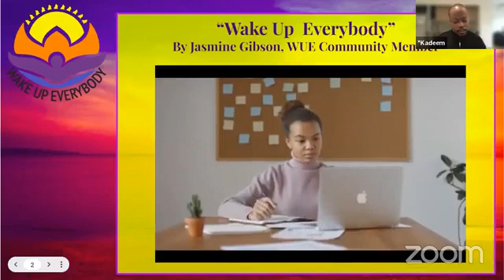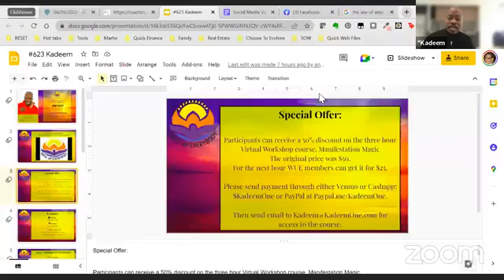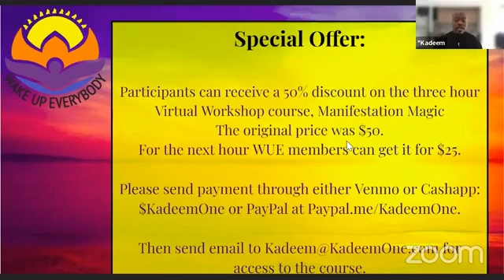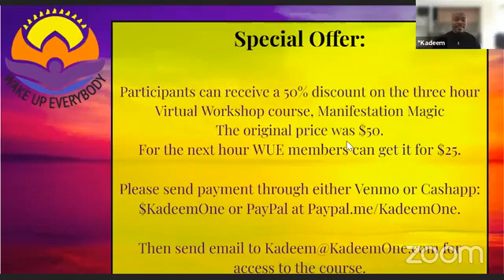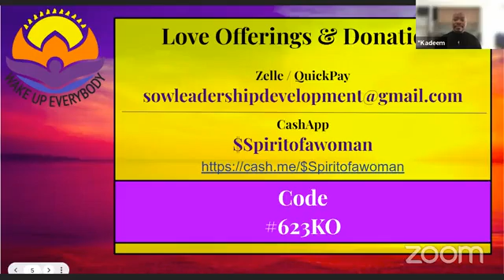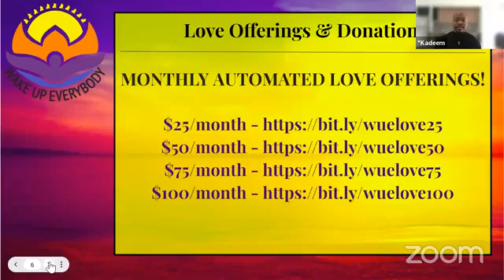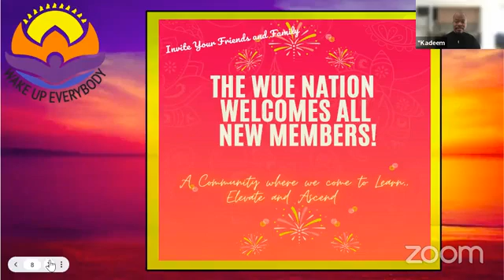Manifestation Magic 101 Workshop | Attract Abundance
Enjoy this full workshop I taught in association with the Wake Up Everybody series called Manifestation Magic 101.